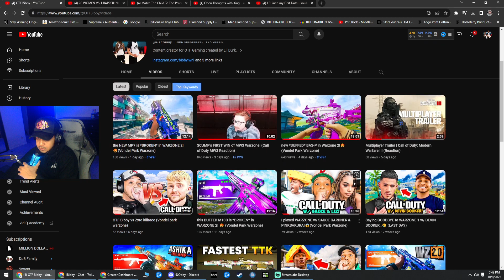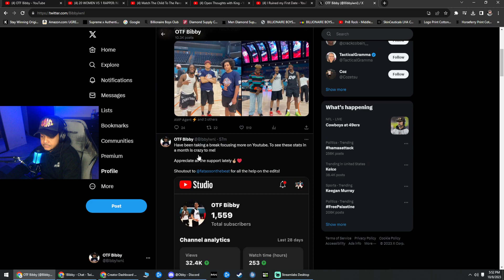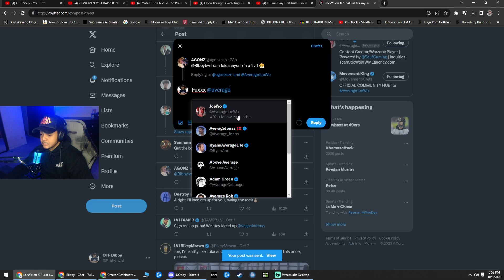20 WOMEN VS 1 RAPPER: NLE CHOPPA (REACTION)